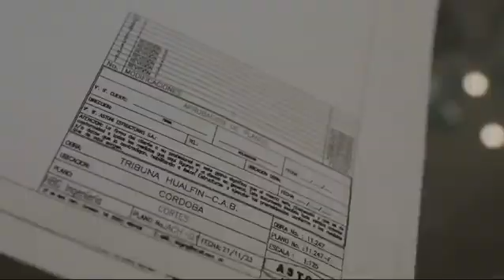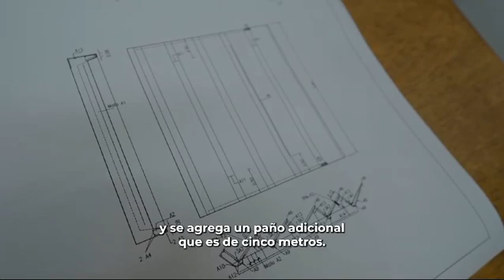PROYECTO AMPLIACION GIGANTE ALBERDI 2024.